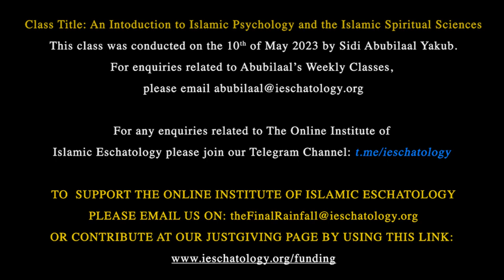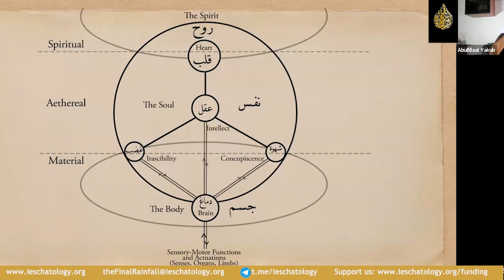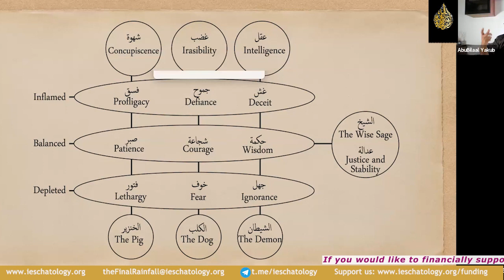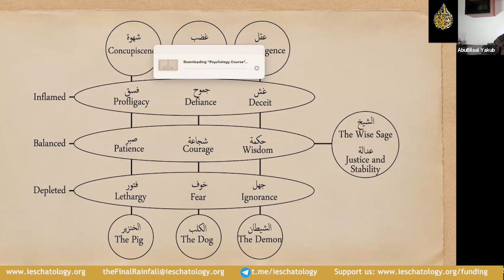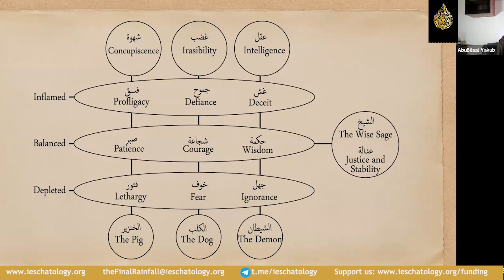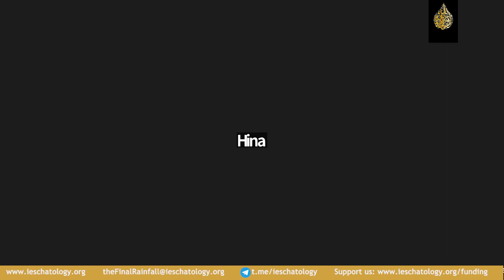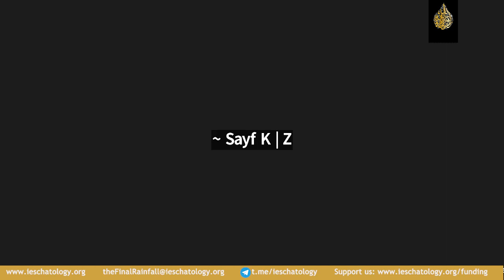Class 11 | 'ilm-al-nafs | The Balance of the Microcosm & Macrocosm | Sidi AbuBilaal Yakub